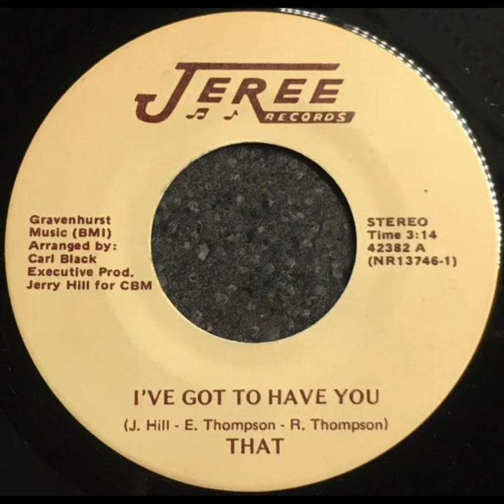That - I've Got To Have You